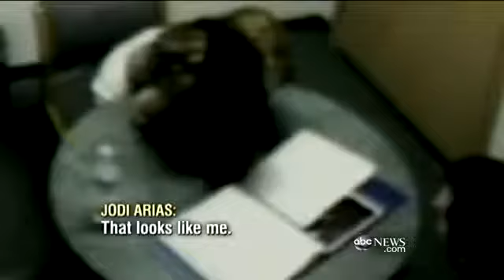Jodi Arias Trial: Explosive Recordings Played in Court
Woman is charged with shooting, stabbing and slashing her one-time boyfriend.